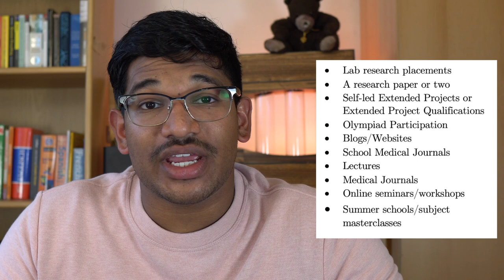Research and Super Curricular Paragraph - Personal Statement MASTERCLASS 🔥 Episode 6/8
Medical Research, Lectures, Medical Journals, School Awards, Olympiads..woah hold on!! Where in a personal statement does this all go?! In THIS PARAGRAPH!! The super-curricular paragraph is where you go to town about all the independent reading, research and hard work you have been putting into confirming your desire to study medicine, that is above and beyond your school curriculum!

INCLUDE
😃 Various examples of Super-Curricular Commitments Relevant to Medicine
🙂 Discussion on what you learnt, what skills you gained and how it improved your understanding of medicine and being a doctor!
😍 Names of books, medical journals or research papers you have read
😎  A relevant link from/to your work experience/volunteering if you can

Try to include these points to make sure you write a coherent research/super-curricular paragraph - med schools admissions tutors will love it.

So get cracking and start writing your volunteering paragraph!! 🔥🔥

Links to other episodes in this Personal Statement Series

Super cool tech videos coming out soon!!😃
Lots of Love ❤️
Sen 😎